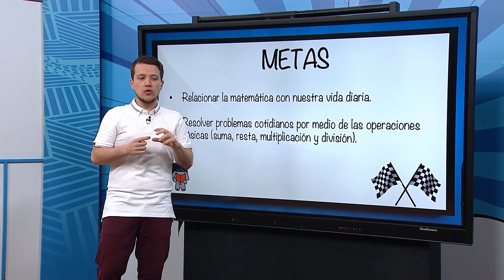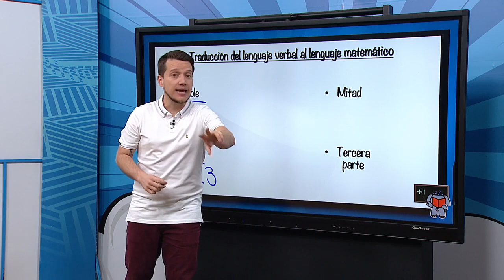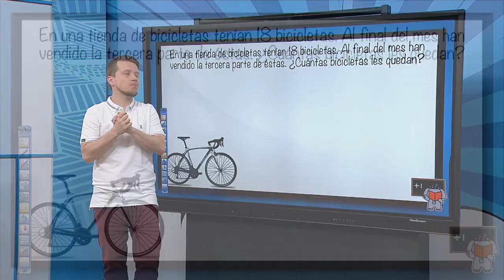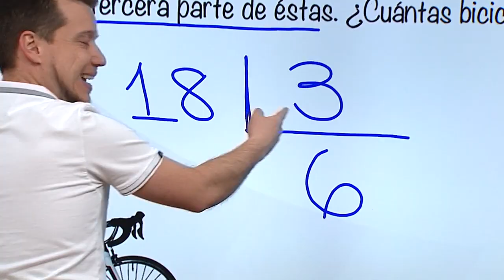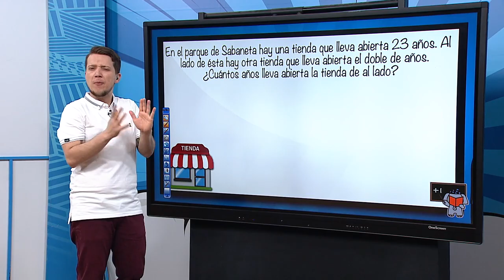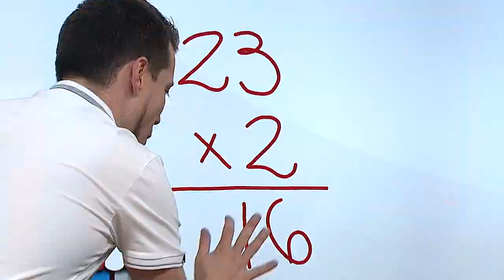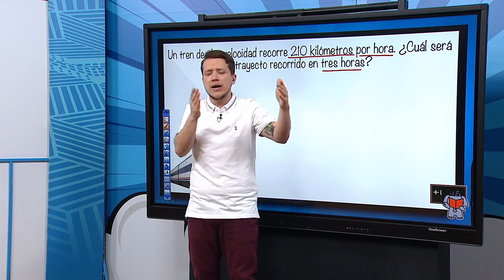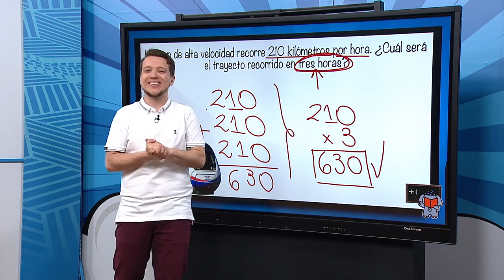Programa Profes Melos 24 de junio 2020 - Matemáticas